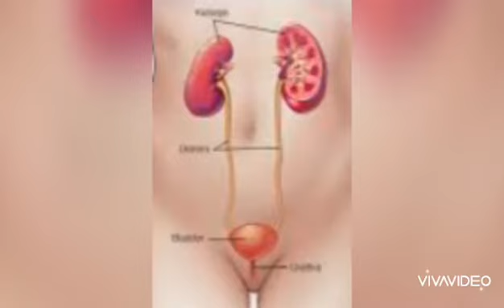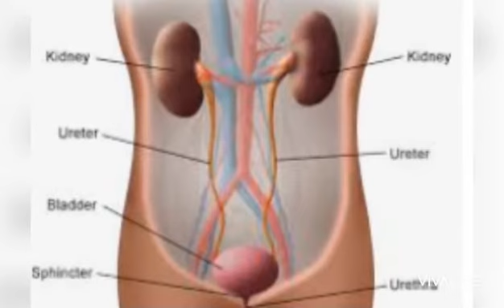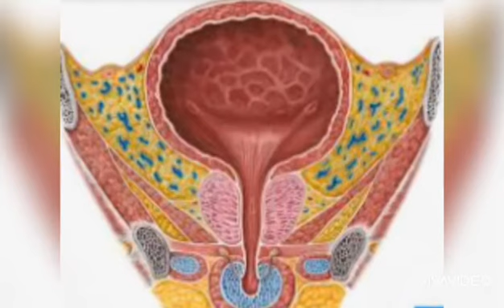Kidneys & Bladder Stones Prevention,LIFESTYLE,Foods Eat &Avoid!!HEALTH FREEDOM FIGHTER BY SAIF ULLAH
Preservation of Kidney and Bladder Stones formation .Stones disease is most  common problem of the urinary track. kidney stones form when urine substances calcium  uric acid and Oxylate are present. Drinking more water is beneficial to prevent stones. Citrus fruits are also good. Figs are effective natural source to prevent from stones. honey and lemon water is a
 blessing of creater .Exercises. Foods to Eat and avoid. by changing lifestyle we can safely prevent our self .PROFESSOR Hakeem Mehr Muhammad Saif Ullah ...Health Freedom Fighter by Saif Ullah